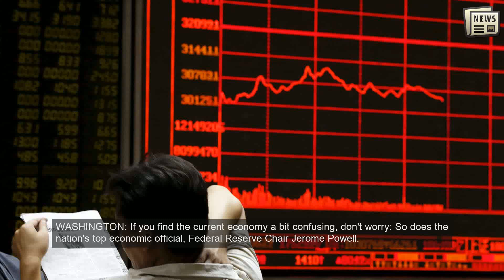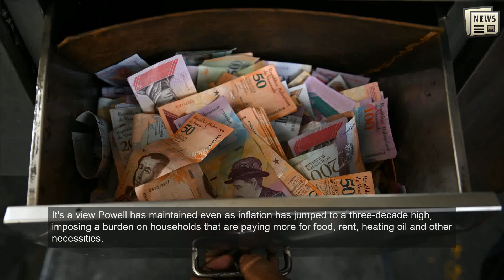Fed pulls back economic aid in face of rising uncertainties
WASHINGTON: If you find the current economy a bit confusing, don't worry: So does the nation's top economic official, Federal Reserve Chair Jerome Powell.